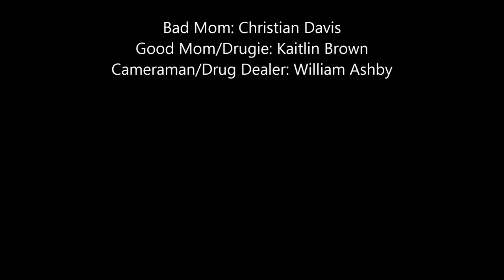Freakonomics movie Trailer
English III Dual Credit Project